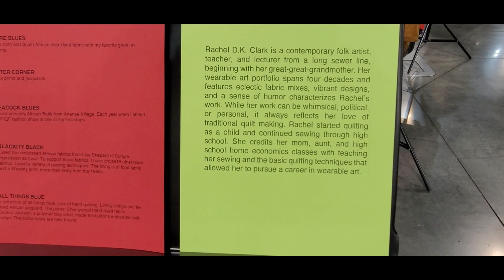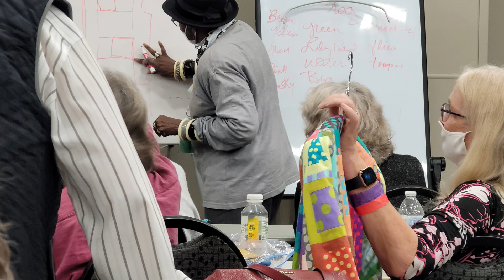Rachel Clark Lecture and Exhibit Review | Quilt Coat Extraordinaire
This display was striking and I'm in love and motivated to try a quilt coat, wish me luck.  I found Rachel Clark captivating and inspiring if you get the chance to take a class or see a lecture I highly recommend you do it.